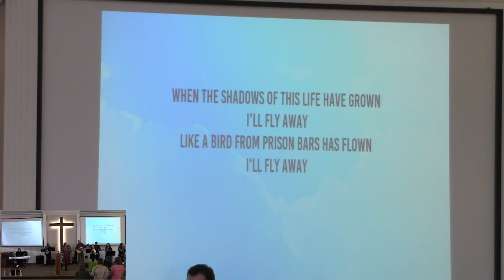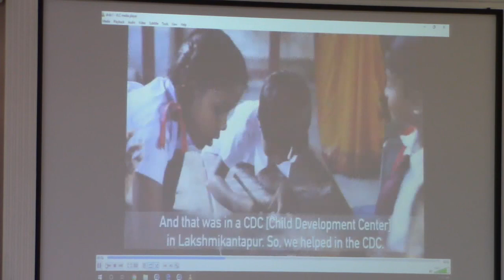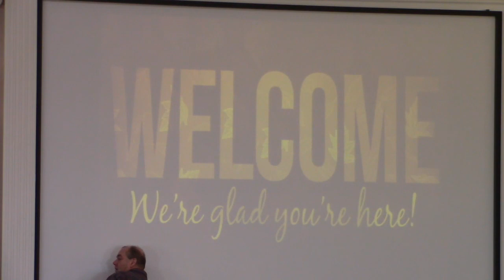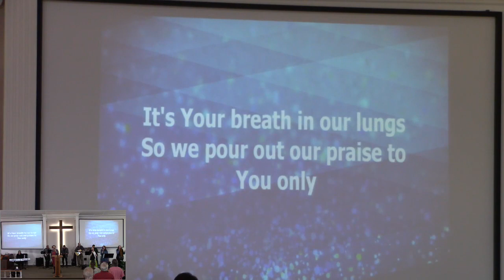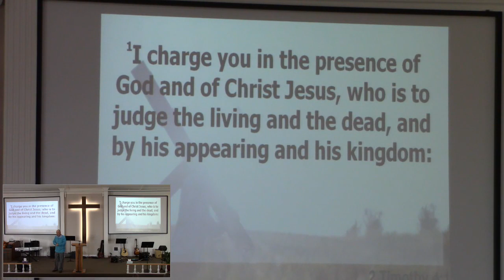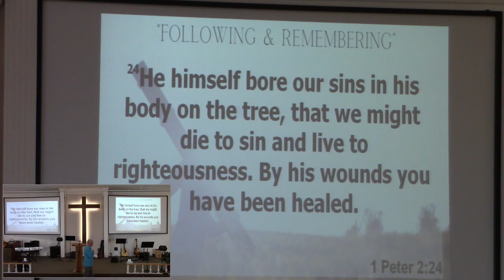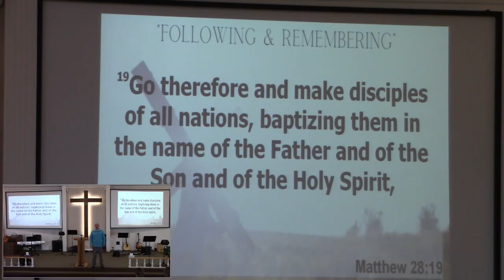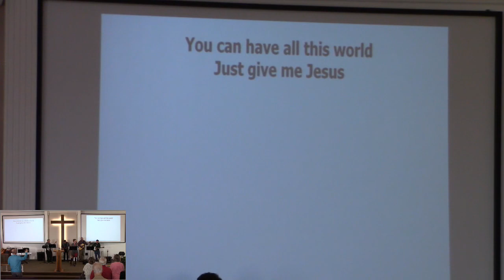November Sunday Services - Cherry Grove Nazarene